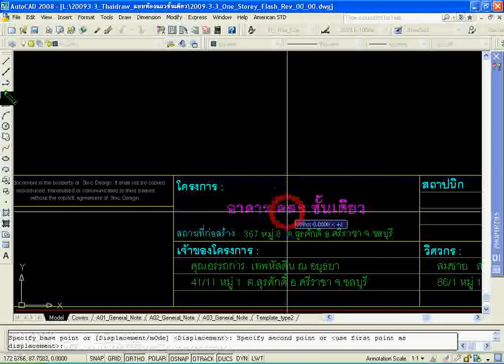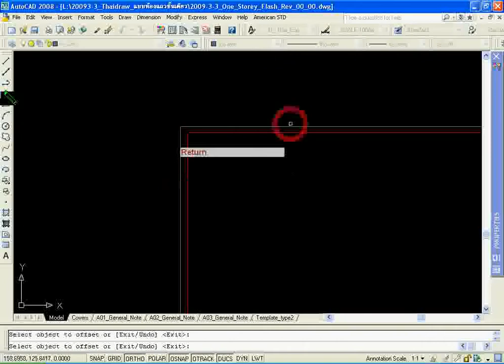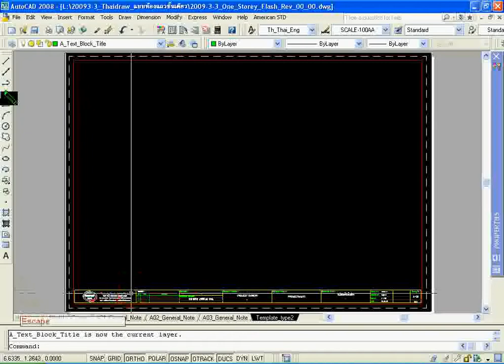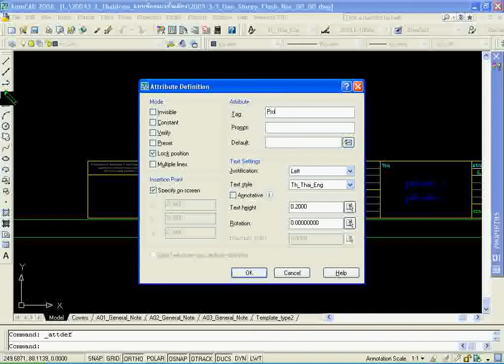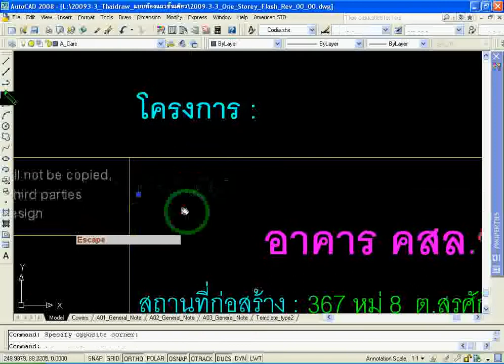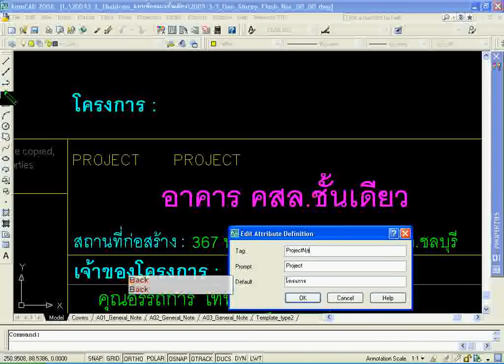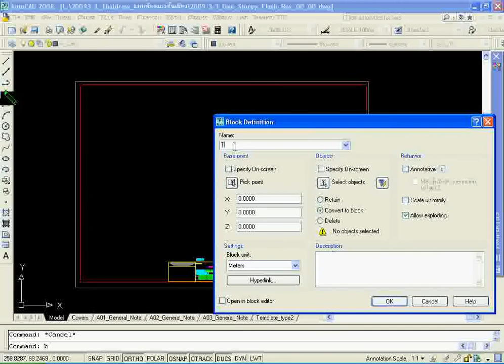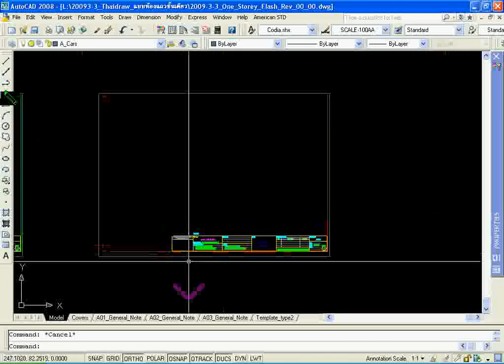2009-3-4_Attribute_Block_Part1.flv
การสร้าง Attribute block ไว้ใช้งาน